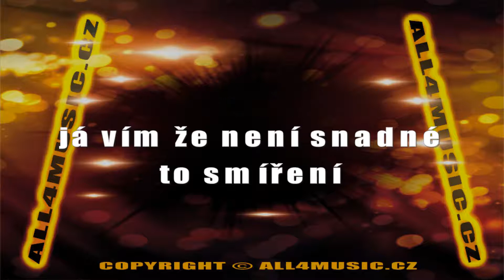KJ1584 CHLADIL MILAN-Pár růží pro smutnou paní (Karaoke verze)